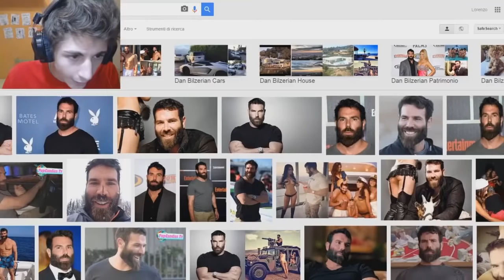FARSI LA BARBA SECONDO FAVIJ! - The Barber Shop